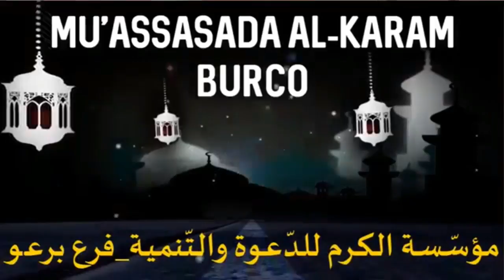Ka Ilaali Caqligaaga Iyo Maankaaga Fikradaha Khaldan┇Dr Sh Faysal Maxamed 2018